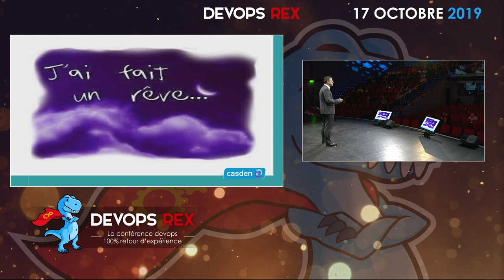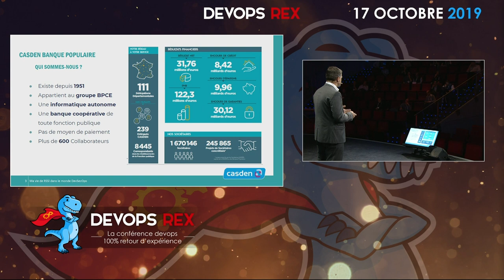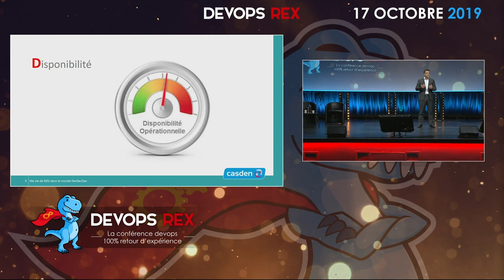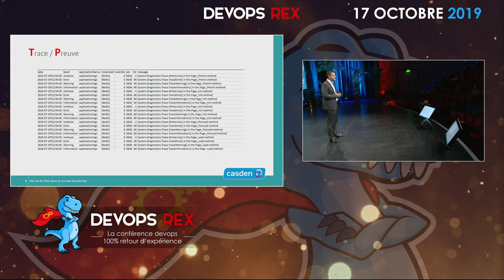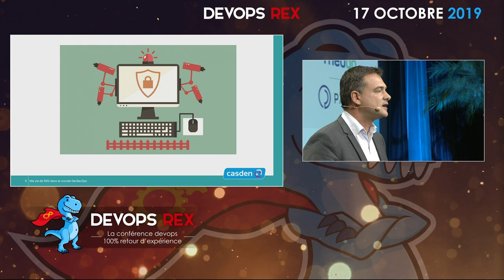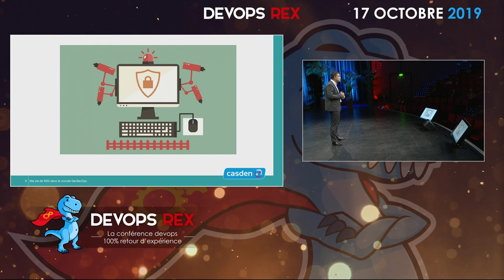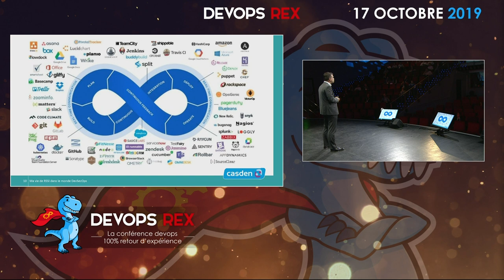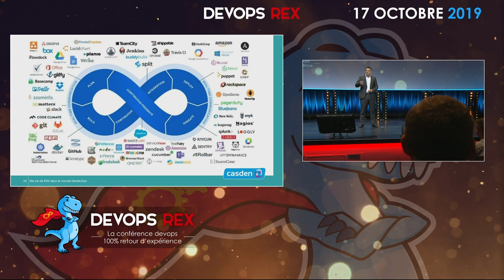devops REX 2019 - La vie d'un RSSI dans un monde devops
Talk présenté à devops REX 2019, la conférence devops 100% retours d'expérience, à la Cité des Sciences et de l'Industrie, à Paris.

*** La vie d'un RSSI dans un monde devops ***

Je vous propose de partager mon expérience en tant que RSSI, sur la découverte et sur l’appréhension de cette nouvelle façon de réaliser des projets.

Il y a tout le vocabulaire, la méthode à appréhender, puis la mise aussi en cause de nous, RSSI.

Pour moi, mon objectif est d’arriver à transformer le DevOps en DevSecOps… Ce changement de méthode constitue aussi une opportunité pour nous, pour nous remettre dans les projets et que l’on puisse enfin travailler ensemble en réalisant des développements fonctionnels et sécurisés.

*** SPEAKER : Benoît Fuzeau, RSSI (Responsable de la Sécurité du Système d’Information), CASDEN BANQUE POPULAIRE & Représentant du CLUSIF ***

RSSI (Responsable de la Sécurité du Système d’information) à la Casden Banque Populaire depuis Mai 2014. Un parcours un peu atypique pour un RSSI.

Après avoir obtenu un diplôme d’école de commerce option Finance (ISG), je rentre dans une PME spécialisé dans le financement de biens d’équipement, j’y effectuerais divers  postes, de responsable de compte, à la construction d’une plateforme de Call Center à l’Ile Maurice, à directeur informatique,  puis Directeur Général Adjoint … ce qui m’a permis d’acquérir une bonne vision de l’entreprise et de l’ensemble de ces métiers.

En 2012, je rejoints la Casden Banque Populaire, pour y travailler tout d’abord comme Directeur de projet, puis ensuite je prends le poste de RSSI…